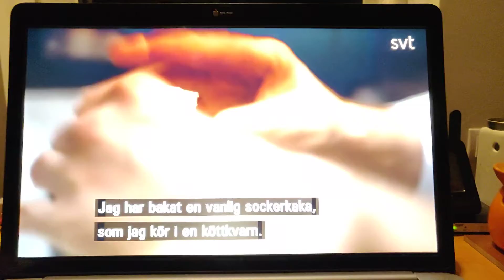Nobel Prize 2018, Nobel banquet , Daniel Roos about dessert part 1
Daniel Roos about making the Nobel Dessert 2018, Apple Harmony. In swedish